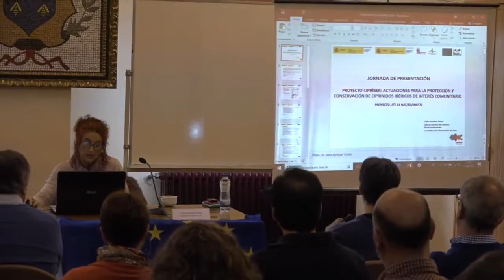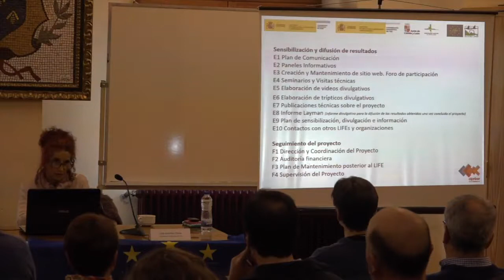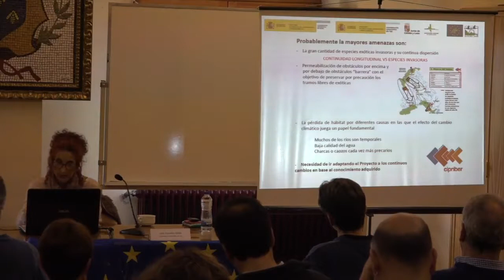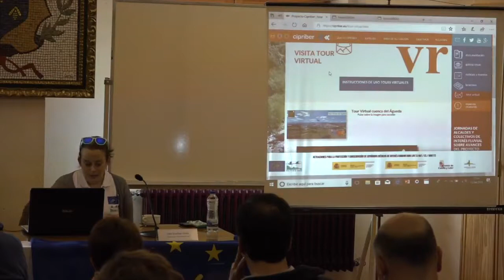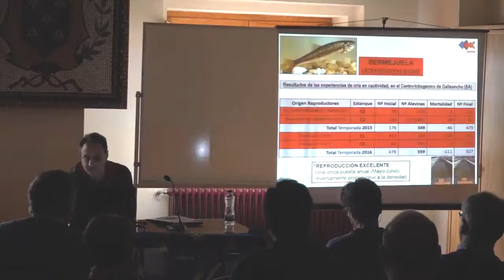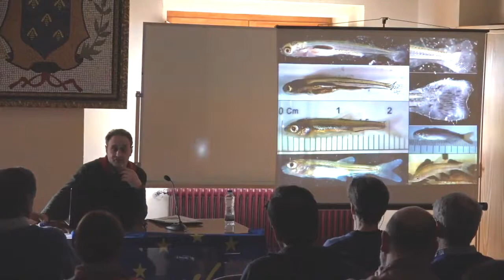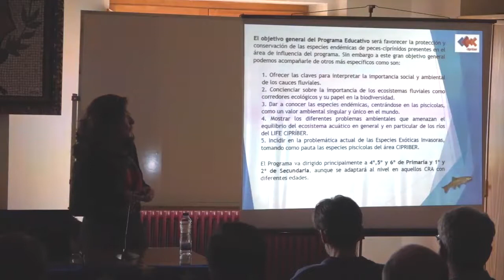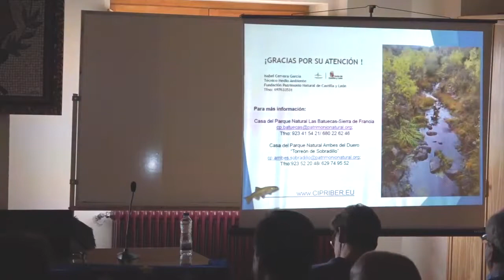Jornada informativa del proyecto Cipríber. Béjar-Salamanca (12 abril 2018)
Inauguración de las jornadas por parte de D. Alejo Riñones (Alcalde de Béjar) y Dª. Lidia Arenillas (Comisaría de Aguas. Confederación Hidrográfica del Tajo).
Ponencia sobre el Proyecto Cipríber: actuaciones de restauración fluvial a favor de los ciprínidos ibéricos de interés comunitario realizada por Dª. Lidia Arenillas (Confederación Hidrográfica del Tajo).
Ponencia sobre experiencias de cría de ciprínidos en el Centro Ictiológico de Galisancho, a cargo de D. Juan Carlos Velasco (Servicio Territorial de Medio Ambiente de Salamanca. Junta de Castilla y León).
Ponencia sobre sobre el Programa de educación ambiental realizada por Dª Isabel Cervera (Fundación Patrimonio Natural), finalizándose estas jornadas con una mesa debate.